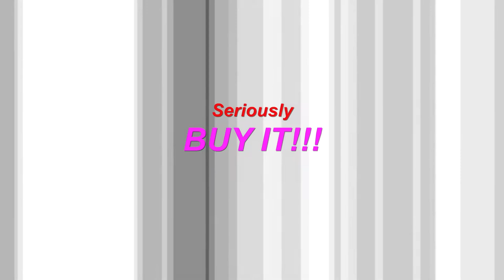Trailer Trippin Episode #1 - Lost Dutchman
Buy Hospitality Drum and Bass 2013 and get the song Purple Gates by Fred V and Graphix!

Made this video of our first trip with our new/used pop up camper. We went to Lost Dutchman State park at the Superstition mountains near Phoenix Arizona.